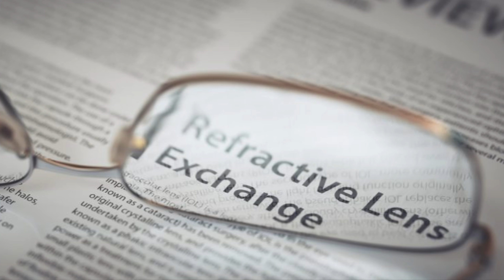Tal Raviv, MD answers the question, what is the difference between LASIK and RLE? | EYE NEWS TV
In this video, the Dr. Tal Raviv introduces two vision correcting procedures, LASIK and RLE, that can change one's life. LASIK reshapes the cornea with a laser to correct vision and is suitable for patients between 18-40 years old. On the other hand, RLE is geared towards those over 50 years old and replaces the aging inside lens with a customized full focus lens implant. RLE can fix nearsightedness, farsightedness, astigmatism, and presbyopia and prevents cataract formation later in life. Dr. Raviv emphasizes that both LASIK and RLE can be the answer to vision problems regardless of age.